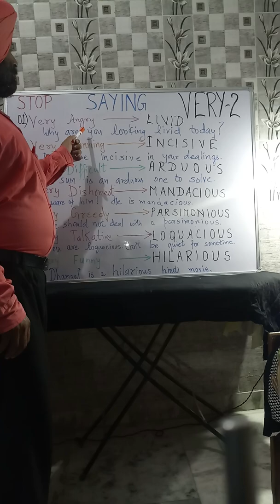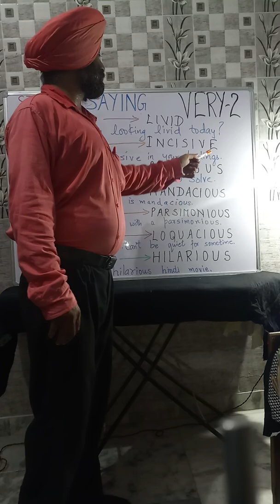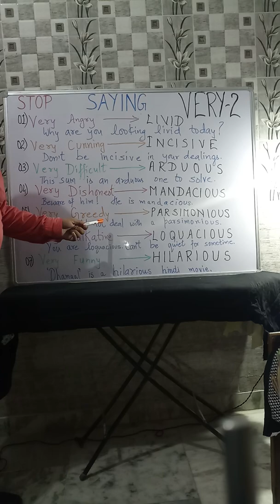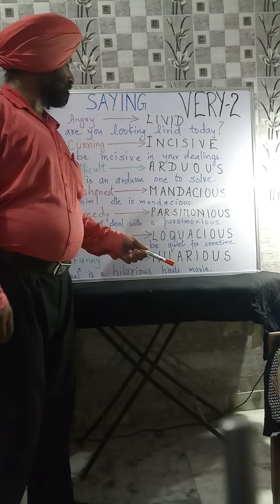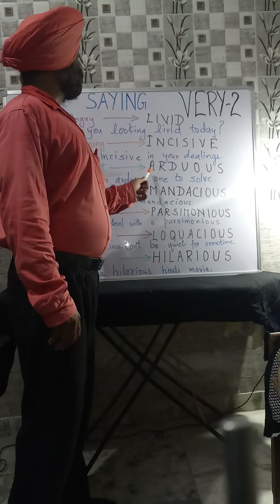Stop Saying 'VERY ' ~ 2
Some Other Ways When Not To Use 'VERY'